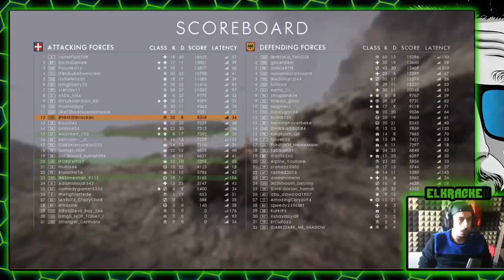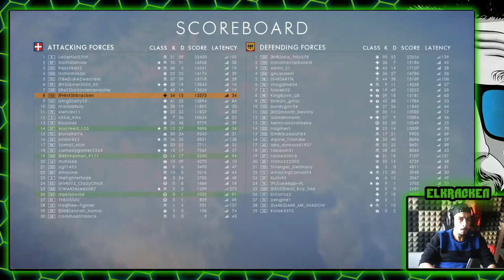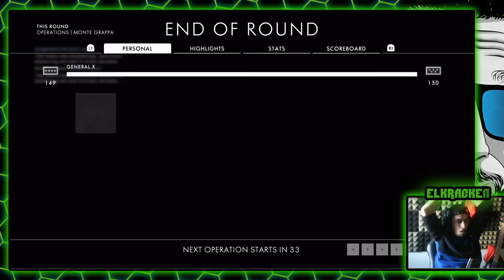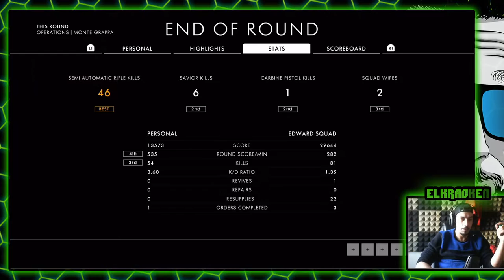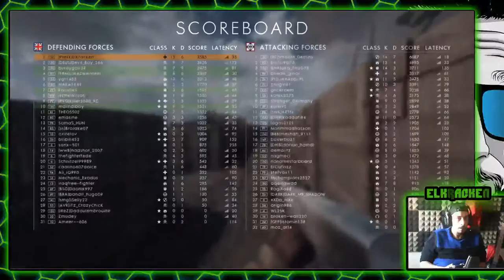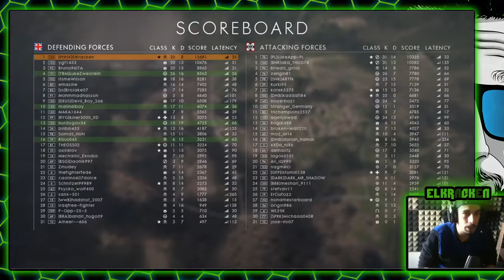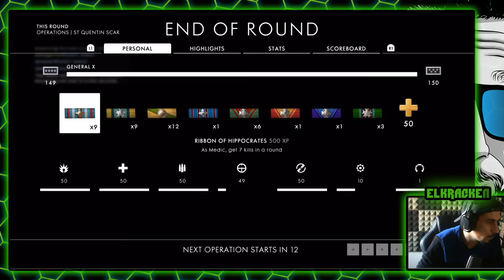TOP #10 PORTUGAL BF1 PS4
O TOPICO E MENTIRA!